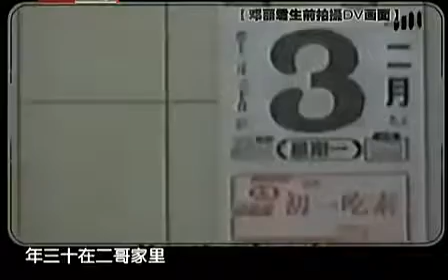Pho Run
Tersa Teng is my only favourite singer from the past and now on.So I would like to share all Teresa's work as much as I can do. thank you for your subcribtion.

紀念永垂不朽的巨星歌神：鄧麗君小姐！